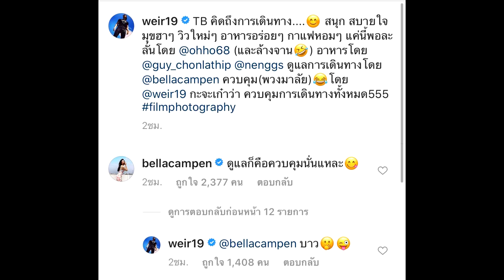เวียร์ ลงภาพทริปกับ เบลล่า ตั้งแคปชั่นข่ม แต่เจอเบรกจ๋อยเลย#super star dara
เวียร์ ลงภาพทริปกับ เบลล่า ตั้งแคปชั่นข่ม แต่เจอเบรกจ๋อยเลย
เวียร์ ลงภาพทริปกับ เบลล่า -หวานออกสื่อกันบ่อยเชียวแหละช่วงนี้ สำหรับคู่รัก เวียร์ ศุกลวัฒน์ คณารส กับนางเอกสาว เบลล่า ราณี แคมปญ